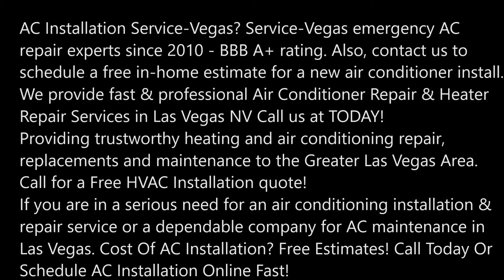Affordable AC Installation service and cost in Las Vegas NV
Affordable AC Installation Air Conditioning Installation service and cost in Las Vegas NV | Service-Vegas

AC Installation Service-Vegas? Service-Vegas emergency AC repair experts since 2010 - BBB A+ rating.
Providing trustworthy heating and air conditioning repair, replacements and maintenance to the Greater Las Vegas Area. Call for a Free HVAC Installation quote!
If you are in a serious need for an air conditioning installation & repair service or a dependable company for AC maintenance in Las Vegas. Cost Of AC Installation? Free Estimates! Call Today Or Schedule AC Installation Online Fast!

AC INSTALLATION SERVICES

TOP-RATED LAS VEGAS AC REPAIR AND INSTALLATION SERVICES

In 2016, we celebrated 20 years in business in Las Vegas. We also earned our fourth consecutive Angie’s List Super Service Award based on reviews we’ve received for air conditioning installation, repair, and other residential and commercial services. In addition to AC service and maintenance, we also perform electrical work and full-scale mechanical and electrical construction for the city’s growing businesses. Supporting it all is our fabrication shop, which creates custom Sheetmetal products for our projects and other local companies. We are proud of the broad range of service offerings we’ve developed over the past four decades – and, more importantly, of the team that stands behind them. Call us, and see for yourself why Las Vegasresidents trust us year after year with their air conditioning and electrical service.

QUICK LINKS

• Handyman Services
• Emergency Plumbing
• Electrician in Las Vegas
• Air Conditioner
• Locksmith in Las Vegas
• Ikea Furniture Assembly
• Art Installation Las Vegas
• TV Installation Las Vegas
• Furniture Assembly
• Toilet Repair
• Painting Services
• Garbage Disposal Repair
• Custom Shelves Las Vegas
• Bathroom Remodeling Las Vegas

AFFORDABLE HANDYMAN SERVICE IN LAS VEGAS NV!

SERVICE AREA:
Enterprise NV
Henderson NV
North Las Vegas NV
Paradise NV
Spring Valley NV
Summerlin NV